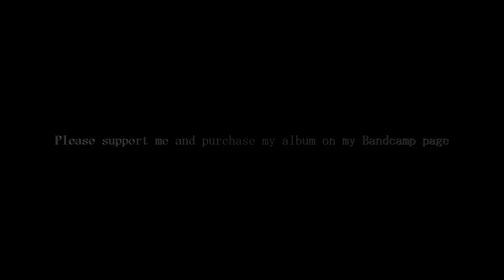Strawberry Float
If you like my work and would like to support me please buy my album on my Bandcamp page

The music is made on my trusty MC-505
and the video is made with FL Studio ZGameEditor Visualizer plugin